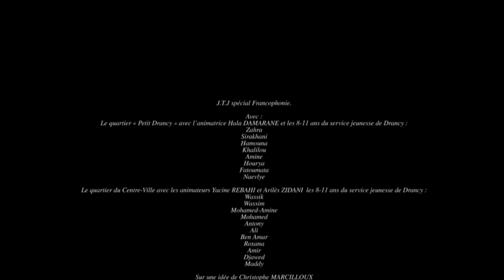JTJ Spécial Francophonie - Journal télévisé des jeunes de Drancy - octobre 2021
📺 Le Journal télévisé des jeunes est intégralement consacré à la Francophonie dans le cadre du sommet 2021 qui se tiendra les 20 et 21 novembre prochains sur l'île de Djerba 💬

👏 Bravo aux jeunes et aux animateurs du SMJ et du CCJ. Encouragez-les avec un like. 👍

⏪ Visionnez en replay les précédents numéros du JTJ et les interviews spéciales